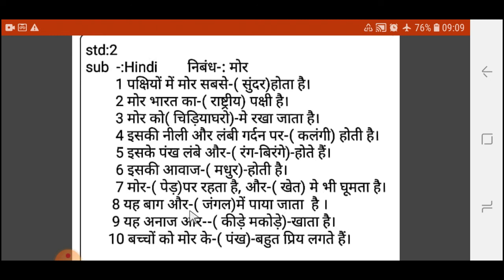STD 2 HINDI WRITING SECTION ESSAY